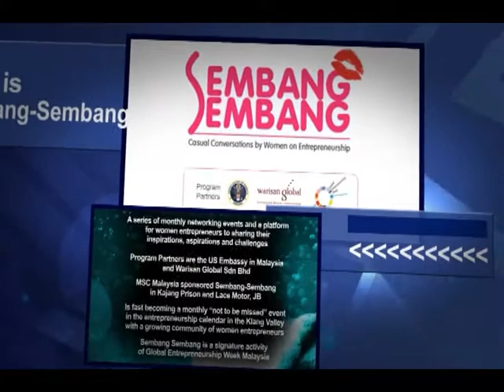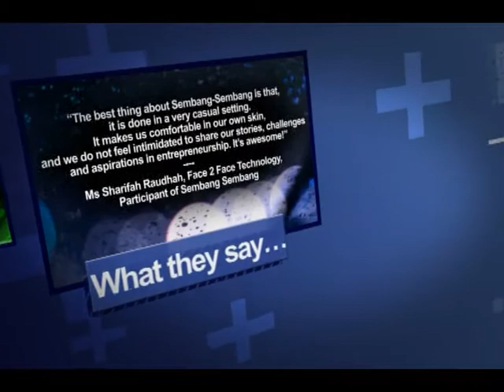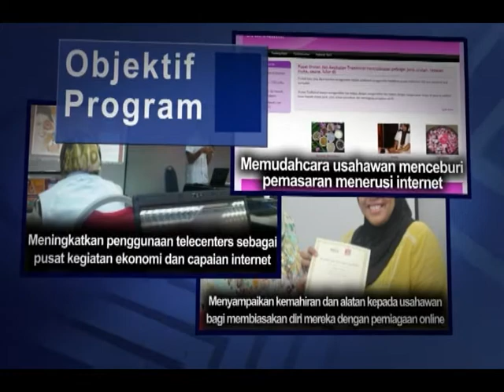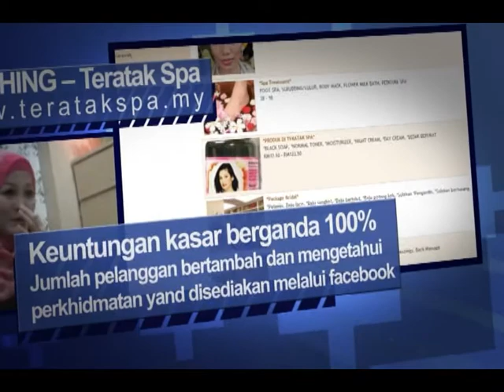MSC Workshops tie in with WOMEN:100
Here's a little video on the workshops conducted by MSC as a tie in with the WOMEN:100 campaign!